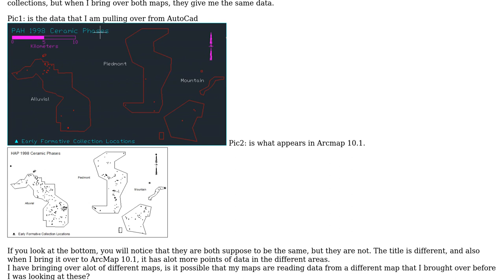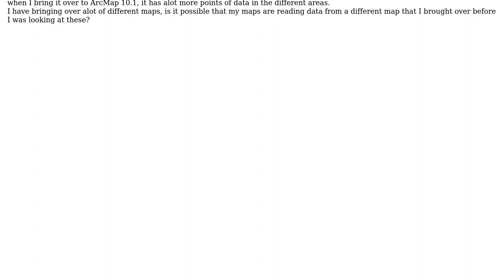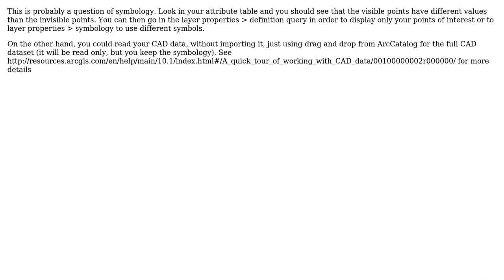GIS: Why does data imported from AutoCAD appear different in ArcMap 10.1?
With thanks & praise to God, and with thanks to the many people who have made this project possible! | Content (except music & images) licensed under CC BY-SA | Music | Images & others | With thanks to user radouxju user PolyGeo user Paul Carlson and the Stack Exchange Network Trademarks are property of their respective owners. You are responsible for your own actions.